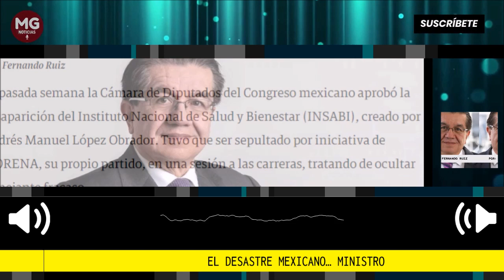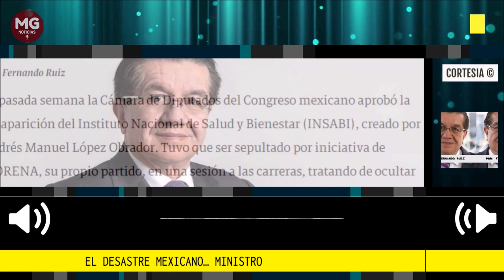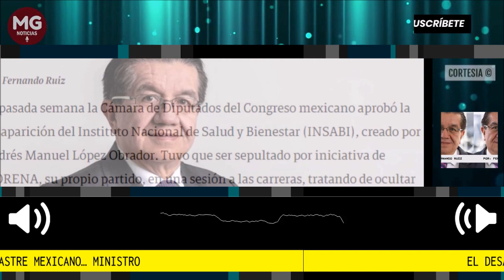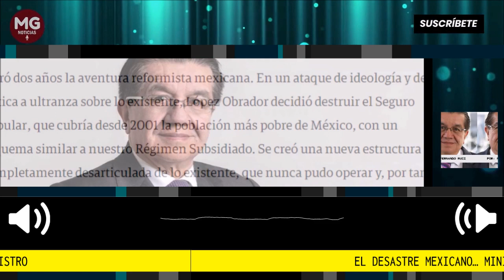EL DESASTRE MEXICANO... MINISTRO 🎯 Columna Fernando Ruiz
La pasada semana la Cámara de Diputados del Congreso mexicano aprobó la desaparición del Instituto Nacional de Salud y Bienestar (INSABI), creado por Andrés Manuel López Obrador. Tuvo que ser sepultado por iniciativa de MORENA, su propio partido, en una sesión a las carreras, tratando de ocultar semejante fracaso.
columna Fernando Ruiz